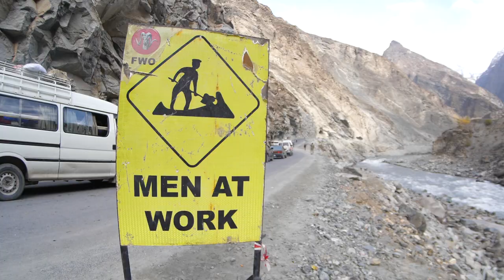Pure Power | The Rhondu Gorge of the Indus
In November Dane met up with the California boys to experience a river like no other, the Rhondu gorge of the Indus. Flowing 86 miles from the valley of Skardu, it has become a river even the top kayakers of the world wonder if they feel up to the challenge. It's got insane power flowing down steep rapids, creating huge features, making every rapid a stout after the next. It's a river so big that the first question people get asked when they just completed the Indus, is "how many portages did you do"? Many of the worlds best kayakers often portage, usually between the 5-8 realm. This trip saw the Cali boys portage only 4 times, as well as see Dane get the lowest number of portages ever done, down to 1, by completing the first descent of the infamous Malupa rapid. It was an experience none of them will be forgetting anytime soon, and it's just one of the places that it's hard to believe we get to experience with our kayaks.

Edit - Dane Jackson
Voiceover - Kalob Grady, Dane Jackson
Kayakers - Dane Jackson, Johnny Chase, Evan Moore, Carson Lindsay